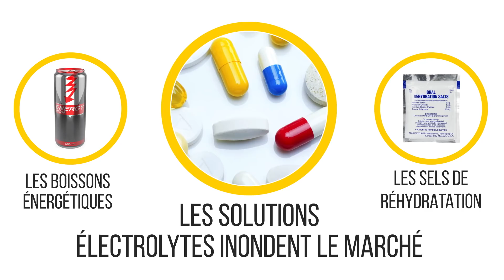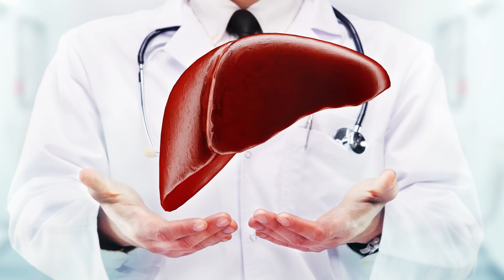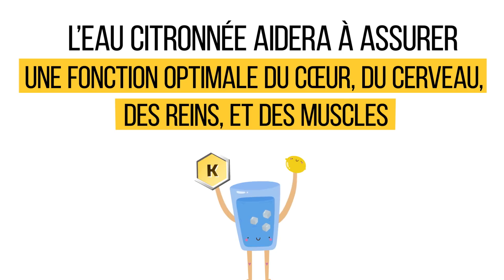QUE SE PASSE-T-IL QUAND TU BOIS DE L’EAU CITRONNÉE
Ah, le citron. Chez Sympa, nous sommes de très grands fans de ce petit fruit jaune – si modeste, et possédant pourtant tellement d’usages inattendus. Il n’y a pas longtemps, nous avons parlé de ce qui arrive à notre corps quand nous buvons de l’eau chaude avec du miel et du citron tous les jours pendant un an – et les résultats étaient fascinants.
Si tu avais besoin d’être convaincu que commencer la journée avec un verre d’eau citronnée chaude était la bonne chose à faire, tu es bien tombé. Nous avons dressé cette liste de bienfaits sur la santé et la beauté que l’eau citronnée peut t’apporter.